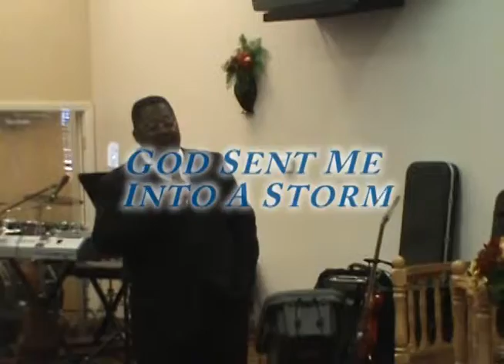God Sent Me Into A Storm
Sermon Sunday March 16, 2014. Satan is trying to sift you. God has prepared a storm for you. God is only a prayer away.